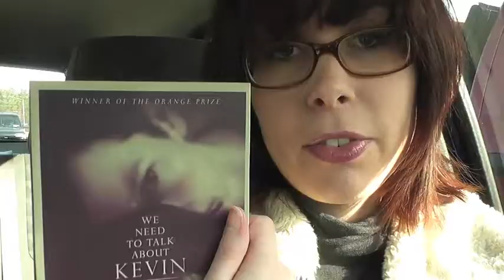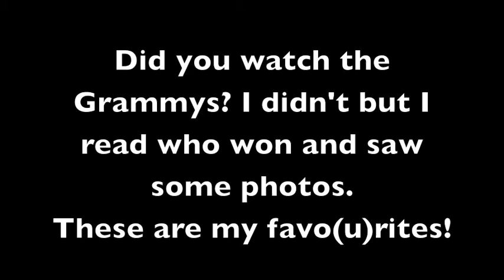14 Dangling Squirrels Befriend Me?!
What bugs you most about drivers/driving? Yes, I realize that looked nothing like NatGeo haha ;)

Tongue-un-tied.tumblr.com